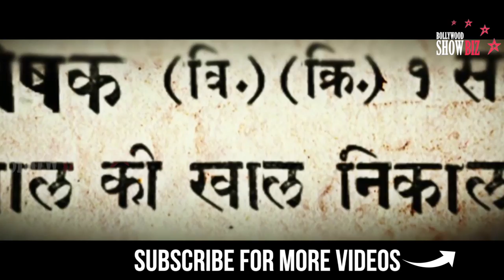Baazaar Official Trailer 2018 - First look | Saif Ali Khan | Chitrangada Singh | Radhika Apte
Baazaar is an upcoming 2018 crime film directed by Gauravv K. Chawla, written by Nikkhil Advani, Aseem Arora and Parveez Sheikh. Starring Saif Ali Khan and debutant Rohan Mehra, Chitrangada Singh and Radhika Apte